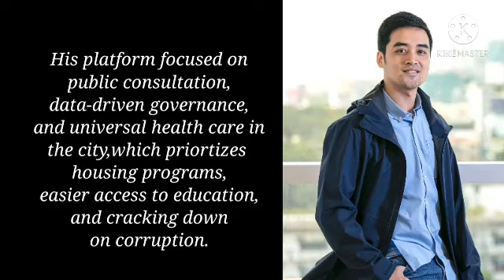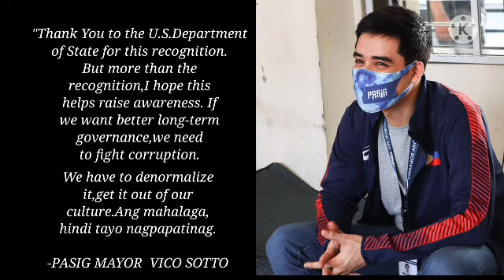Mayor Vico Sotto | International Anti-Corruption Champion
Pasig Mayor Vico Sotto | International Anti-Corruption Champion 2021 | + Shout out

New young blood with a GOD fearing love these are the traits of a true born leader..

The Senate on Monday commended Pasig City Mayor Vico Sotto after he was hailed by the U.S.State Department as one of its "Anti-Corruption Champions".